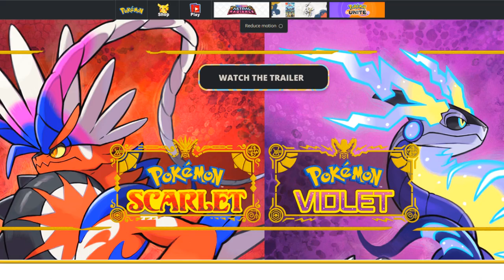1 Step Forward 3 Steps Back | Pokemon Scarlet and Violet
Special Thanks:
✨TheCookieCrusaders✨
⭐Xon⭐
✰Daniel Jeffrey✰
Henri Dias
Justin Cichy
Sovereign of Sabers
LoZza
James Zaki

Music (in order):
The Last of Us OST - Track 3 - The Last of Us
Last Day - The Legend of Zelda Majora's Mask
Overwatch Music - (17) Victory
Kirby Canvas Curse Power Paintbrush - Ravine Road
Relic_Forest_Theme_-_Pokmon_Coloss
Gaur Plain - Xenoblade Chronicles Definitive Edition OST [048] [DE]
Menu_1_-_Super_Smash_Bros_Brawl
Pokmon_HQ_Laboratory_-_Pokmon_XD
Kingdom_Hearts_15_OST_Gummi_Garage
Battle_Mounted_Calyrex_-_Pokmon

00:00 Intro
01:02 3 Steps Back
01:52 Starters
02:42 New Gen9 Mons
04:01 Gen 9 Theme
05:05 Narrative/Story Approach
05:44 Adventure With Friends + Follow Pokemon
06:58 Customization + Rival
07:34 Transportation Speculation
08:20 End of Trailer
09:00 Outro